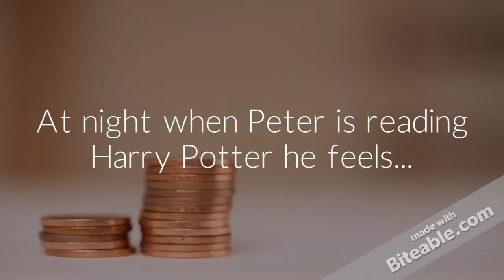Peter's interview (copy)